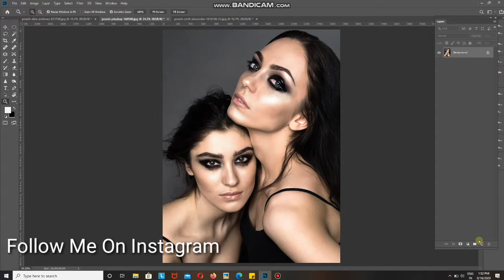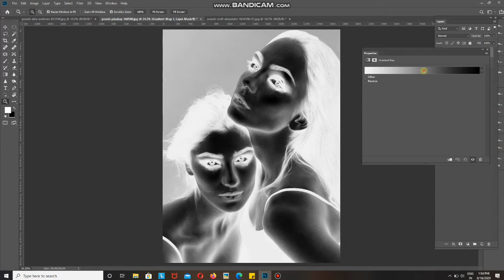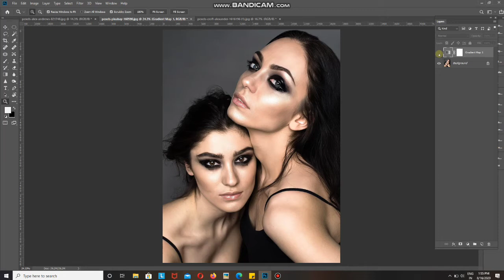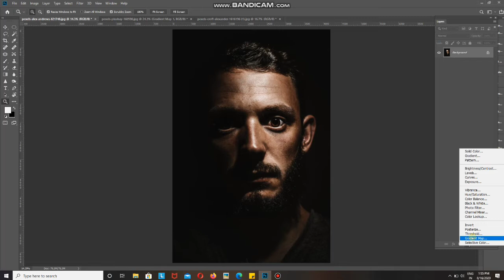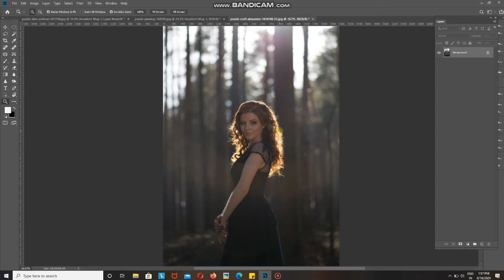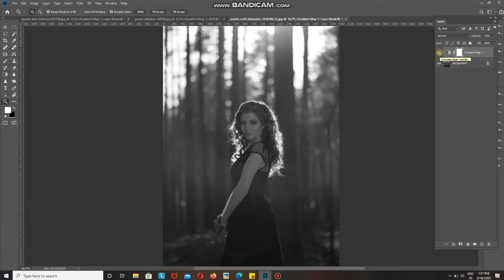How To Convert Image In Black And White | Photoshop Tutorial 2020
Today I going to show you, How To Convert Image In Black And White

Gears I use:
My Camera Bag
My Main Camera
My Nikon 50mm Prime Lens
Godox AD200
My Nikon 85mm Prime Lens
My Wide Angle Lens
My Editing System